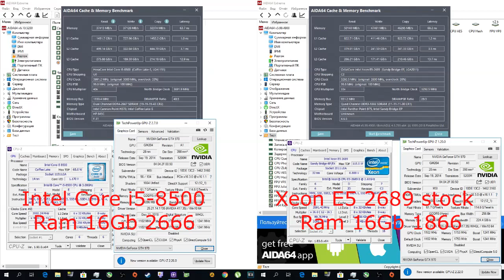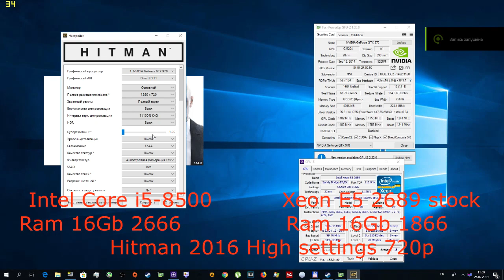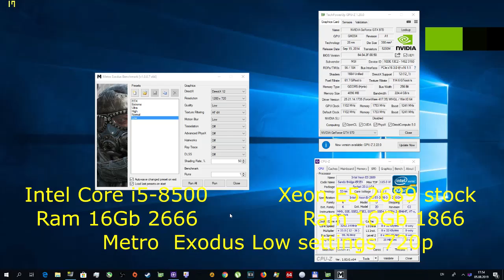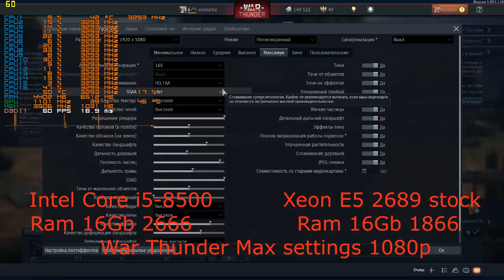Xeon E5-2689 stock vs Intel Core i5-8500 (gtx 970) High (Low) settings 720p in 30 games.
0:06 Assassin's Creed  Origins,
0:39 Armored Warfare,
1:05 Battlefield 1   ,
1:52 Battlefield 5,
2:16 Assassin's Creed  Odyssey ,
2:39 Counter-strike  GO,
3:01 Total war  Three Kingdoms
3:25 Apex Legends ,
3:44 Far Cry New Dawn  ,
4:05 F1 2018,
4:27 Project CARS,
5:01 Far Cry 5,
5:29 GTA 5  ,
5:58 Hitman 2016,
6:22 Kingdom Come  Deliverance,
6:44 Metro  Exodus,
7:07 Rise of the tomb raider,
7:30 Pubg
7:52 Total War  Rome II,
8:15 Warface,
8:39 War Thunder,
9:02 The Witcher 3 ,
9:26 Watch Dogs 2 ,
9:52 World of tanks ,
10:17 Shadow of the Tomb Raider
10:41 Quake Champions
11:01 Dirt Rally 2.0
11:24 Fortnite
11:49 Resident Evil 2
12:08 Arma 3,

System1
CPU: Xeon e5 2689 stock
RAM: 4x4 Gb DDR3 1866 МГц
MB: PlexHD X79 Turbo

My System2:
CPU: Intel Core i5-8500
Cooler intel box
RAM: 16 DDR4 2666 МГц (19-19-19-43)
MB: HP 843C
GPU: GTX 970 MSI
SSD: goldenfir 256Gb
HDD: WDC WD30 EFRX-68EUZN0 3Tb
PSU: aerocool higgs 650w
MON: Benq g2450

Recorded with: Shadowplay
OS: Windows 10 Pro 64 bit
DRIVERS: NVIDIA 417.35
Tермопаста arctic cooling mx-2
Programs used for monitoring: